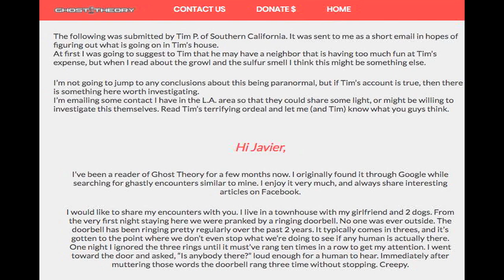Vault: Ghosts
Welcome to Crawlspace.

This is our second episode inside the Crawlspace Vault.

In this episode Lance Reenstierna and Tim Pilleri talk about ghosts. There's discussion on two currently trending ghost stories (links below), Tim tells a personal story, and the guys come to an agreement on what they think ghosts are.

Check out Ziprecruiter.com/crawlspace to post your job for free!